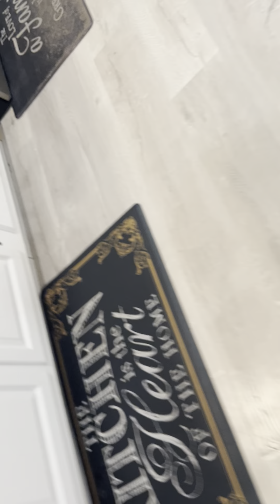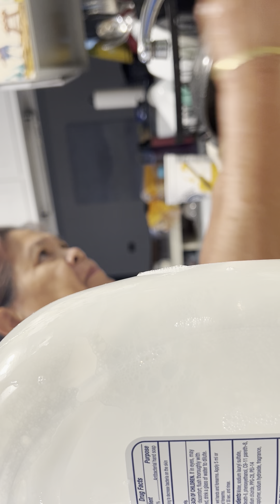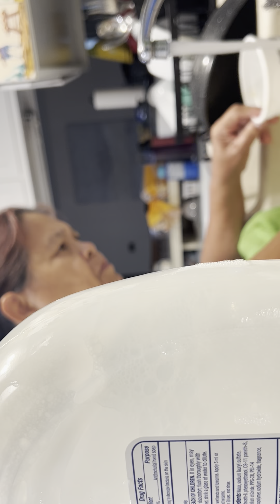Ang buhay ni ateng sa Texas part 218